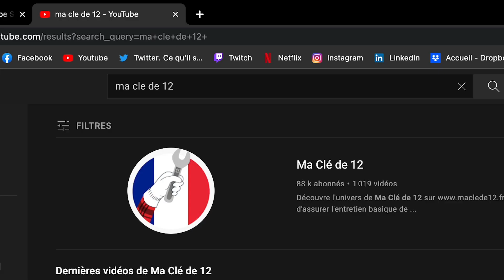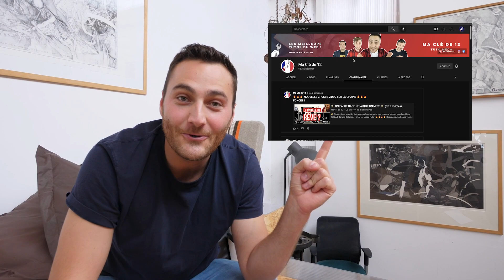🔥 MA CLÉ DE 12, SON ÉQUIPE ! 🔊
Bienvenue sur la chaîne de Ma Clé de 12 ! 🔧 🧰 Ici, tu retrouveras des milliers tutos qui t’aideront dans l’entretien de ta bagnole, mais aussi d’autres projets autour de la mécanique.

On vous présente aussi votre phare dans la nuit, votre croix du Nord, Chloé la voix ! Ben oui, on a tendance à l'oublier mais c'est elle qui vous parle quand vous transpirez sous le capot. 🥵

📲 On vous a parlé du Instagram ?

Merci aux nouveaux arrivants, et aux abonnés qui nous soutiennent au quotidien ! 🔥

0:00 Présentation de la chaîne
0:40 Trouver la playlist qu'il te faut
1:08 Oui oui, en 5 langues
1:19 Du tuto, mais pas que!
1:25 Tu connais Instagram ?
1:31 Allez, viens!